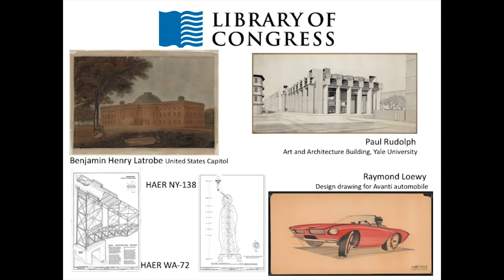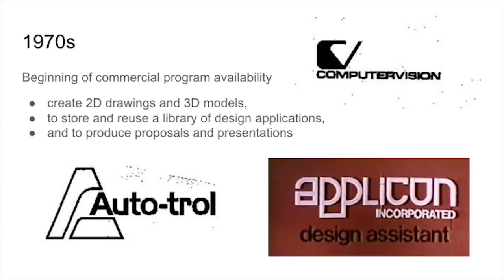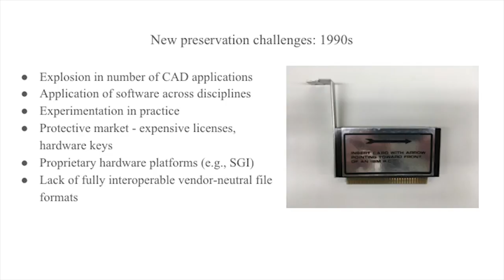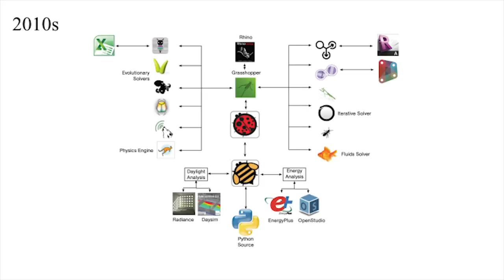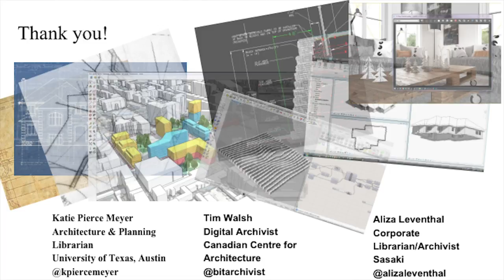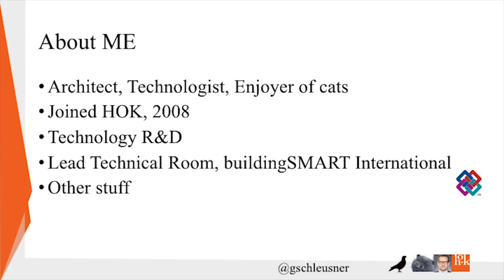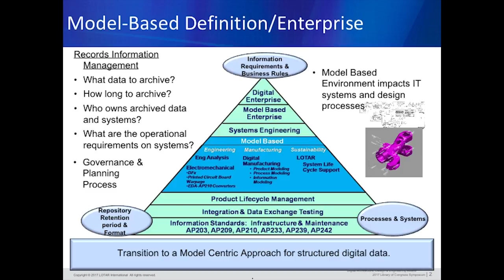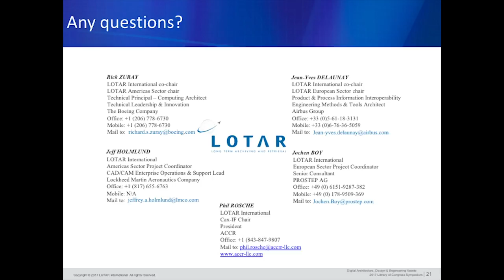Designing the Future Landscape: Digital Architecture, Design & Engineering Assets (Morning Session)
To advance knowledge sharing, documentation, and promotion of best practices for long-term sustainability and interoperability of digital architecture, design and engineering (ADE) assets for design and the built environment, the Library of Congress, the National Gallery of Art and the Architect of the Capitol hosted a day-long symposium that offered thematic discussions on these challenging topics. With contributions from various stakeholders in the ADE communities, including content creators and the caretakers, topics included the development and implementation of open standardized file formats; case study discussions on current projects and practices, and creation of viable project deliverable specifications for new-build ADE assets. The goals of the symposium included community building, identifying common issues and challenges, and information sharing. (Morning Session)